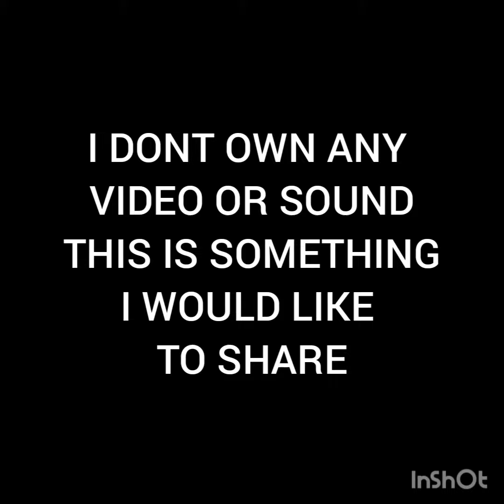Ayesha Erotica Nasty Trend